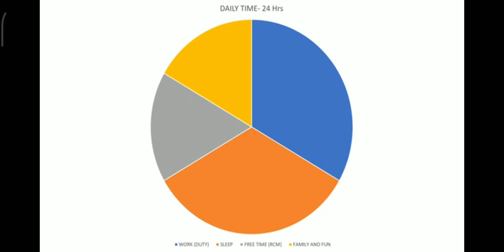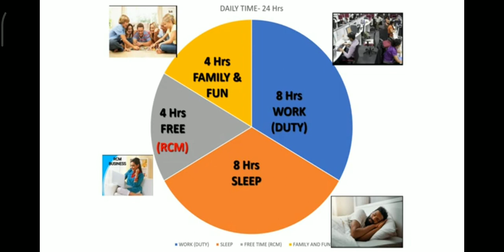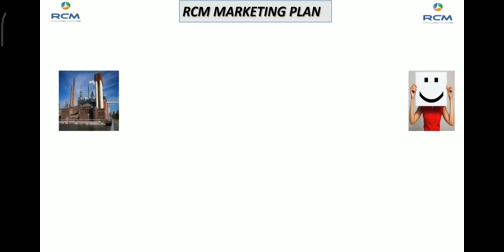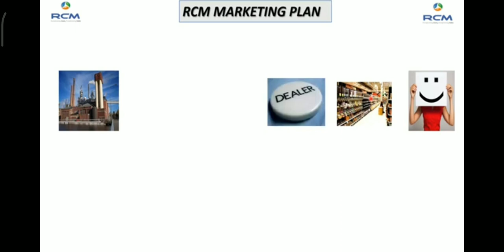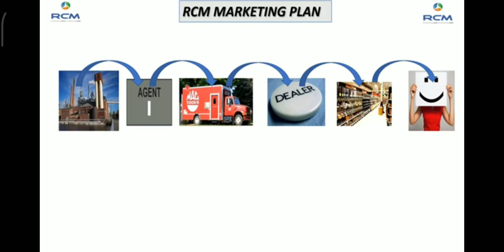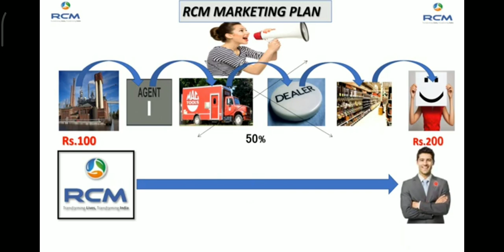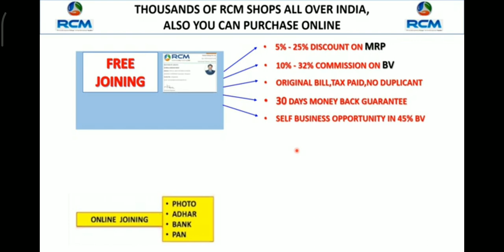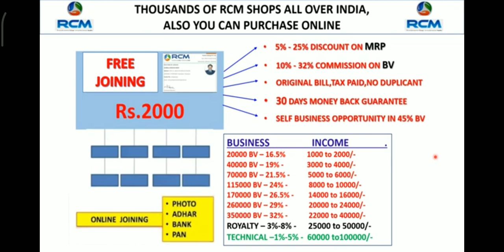RCM business plan in Telugu .